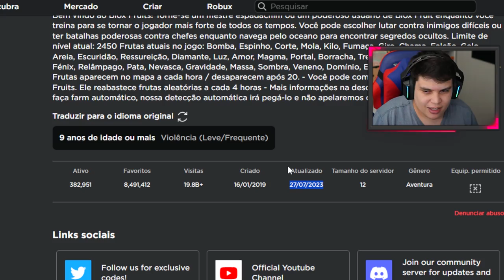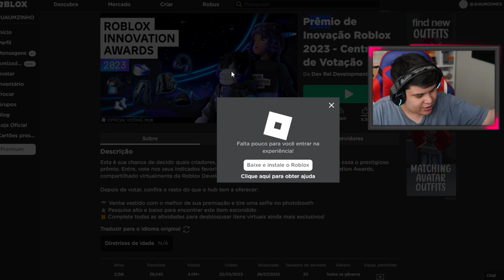É SERIO ISSO BLOX FRUITS??? ISSO é a NOVA ATUALIZAÇÃO !?